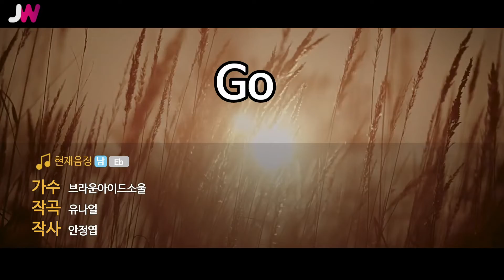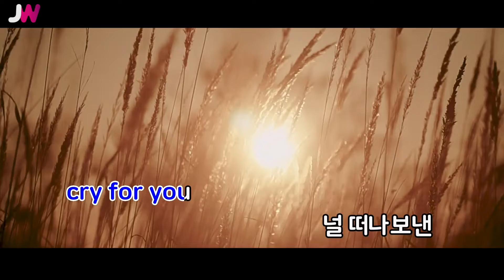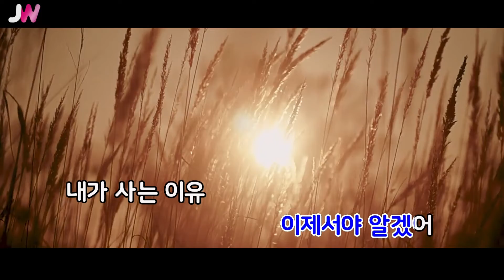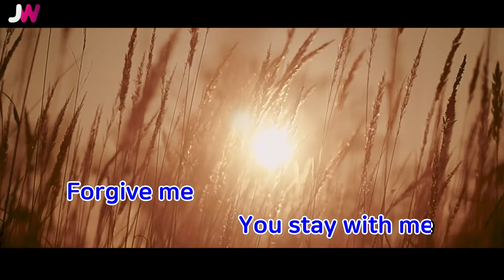[JW노래방] Go / 브라운아이드소울 / JW Karaoke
번호 - 21509
제목 - Go
가수 - 브라운아이드소울